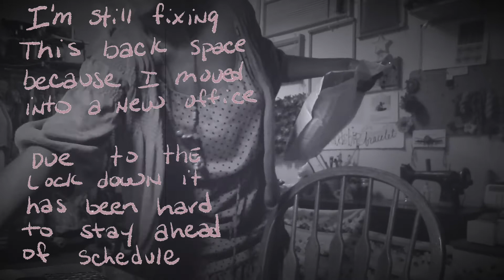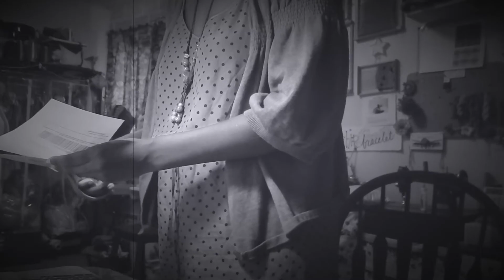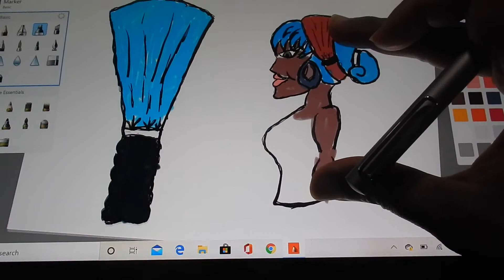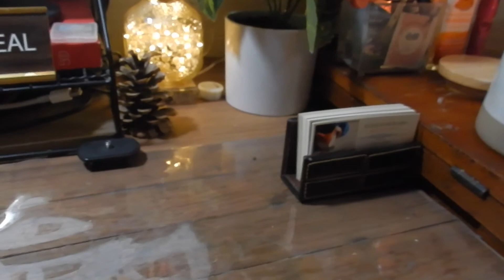Day in the Life of a Bronx Artist in quarantine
Hi my Creative Thinkers,